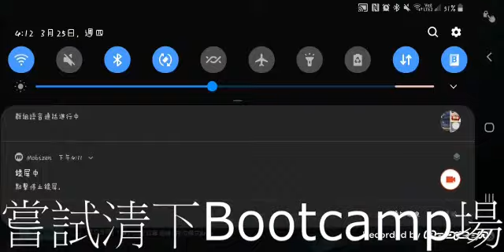[PUBG房卡糸列]新糸列EP1!首次清Bootcamp場!?拼藥吃雞!|Derren Carbus